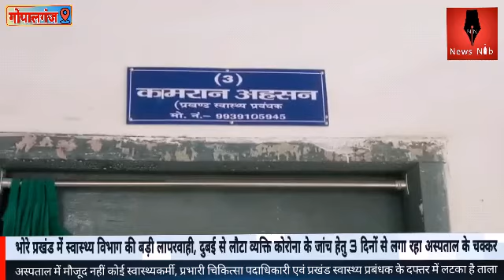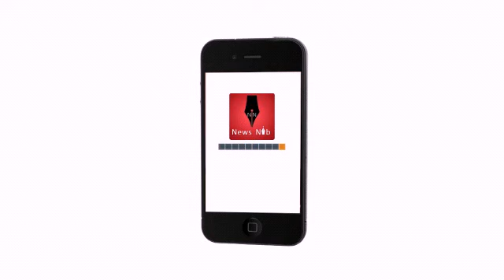गोपालगंज: दुबई से लौटा व्यक्ति कोरोना के जांच हेतु 3 दिनों से भोरे रेफरल अस्पताल के लगा रहा चक्कर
अजीत जय तिलक की रिपोर्ट.
गोपालगंज जिले के भोरे थाना क्षेत्र के सुकूल डूमर गांव का रहने वाला विद्या सिंह 3 दिन पहले दुबई से घर लौटा है। ग्रामीणों ने थाने को उसके आने की सूचना दी, सूचना मिलते ही पुलिस ने उसे जांच के लिए रेफरल हॉस्पिटल जाने को कहा लेकिन अस्पताल का आलम ये है कि अस्पताल में ना तो चिकित्सक है, ना ही कोई दूसरा स्टाफ। सभी अपने-अपने घरों में कैद है। विद्या सिंह 3 दिन से अस्पताल के चक्कर काट रहा है, ताकि उसका जांच हो सके और यह पता लग सके कि उसे करोना है या नहीं। लेकिन अब तक जांच नहीं हो सका। सरकार और प्रशासन भले ही लोगों को करोना के प्रति सजग कर रही है, लेकिन जांच के नाम पर कोई सुविधा उपलब्ध नहीं है।